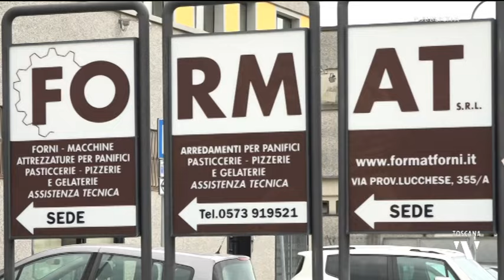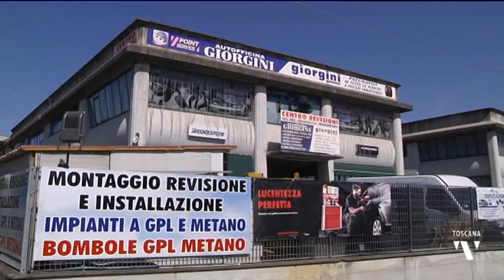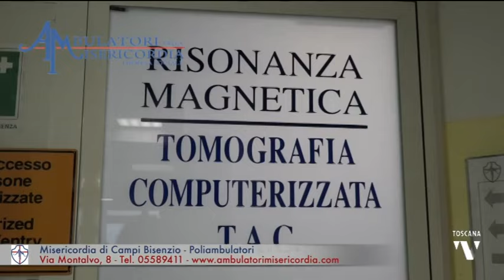2022-04-20 A TUTTO GOL